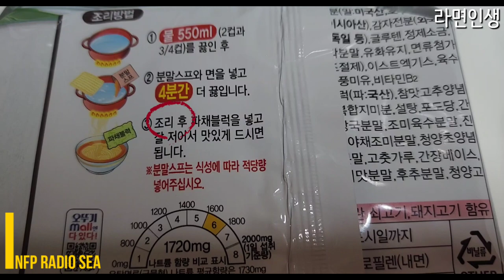오뚜기 파채라면 언박싱 Green onion Ramen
오뚜기 신상라면 | 미디어 146

오늘은 [오뚜기 파채라면] 입니다.
새로 나온 파채라면 먹어보았습니다.
팔도 파김치양념라면과 더불어 최애라면이
될 거 같아요.
파와 라면의 조합은 옳다. 예이~yeah